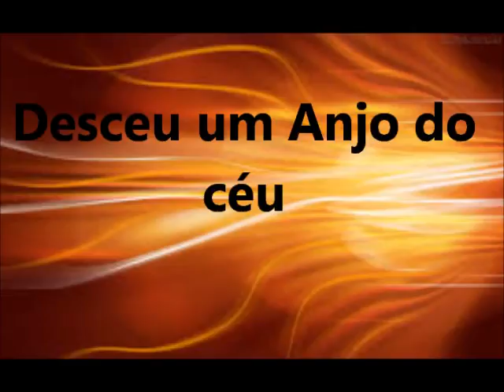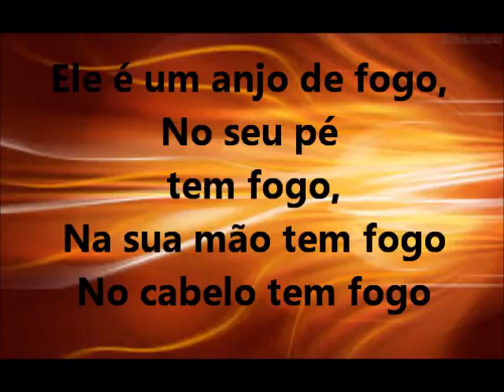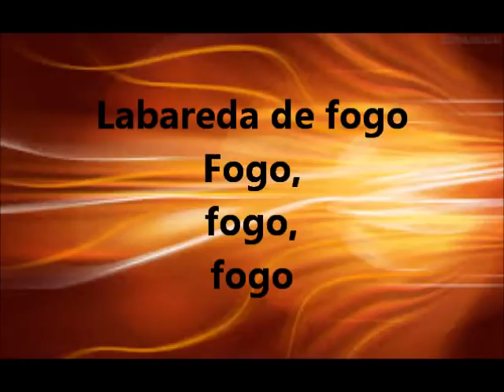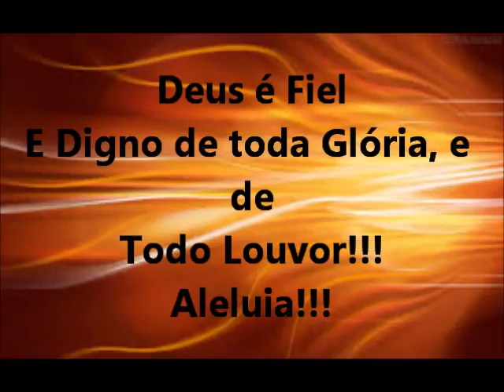Divisa de Fogo - Fogo no Pé - Letra e Voz - IADP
Divisa de Fogo - Fogo no Pé

Deus de fogo, Deus de fogo...
Que abriu o Mar Vermelho...
Que não deixa ninguém tocar,
Num fio do teu cabelo...
Que te chama pelo nome
Eu nunca vi, o justo mendigar um pão
Nem sua descendência passar fome...

Divisa de fogo,
Varão de guerra...
Ele desceu na Terra (2x)
Ele chegou pra guerrear

Foi no quartel general, De Jeová...
Você tem que aprender, você tem que adorar...
E uma bola de fogo
Aqui descerá,
Se você tem olhos ungido
Pode contemplar

Mas desceu um Varão...
Resplandecente lá da glória...
Glorificado, esse é o Deus que da vitória
olhos de fogo, sapato de fogo, olha o renovo
Mais desceu o Miguel Arcanjos de guerra lá do céu...

Divisa de fogo,
Varão de guerra...

E fez abri o Mar Vermelho
Pra passa o povo seu
Não posso me esquecer o profeta Elizeu
Elias orou e o fogo desceu
Na carruagem de fogo
Arrebatado por Deus

Divisa de fogo,
Varão de guerra...

21 anos - Ministério Apostólico Deus é Poder - IADP
Essa Igreja Nasceu no Coração de Deus!

 Igreja Deus é Poder IADP - OFICIAL

Inscreva - se